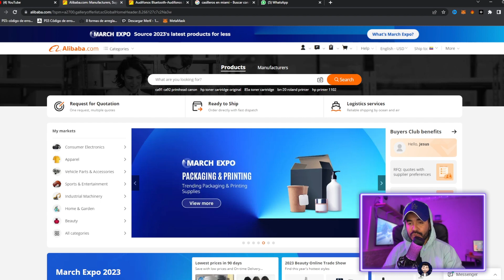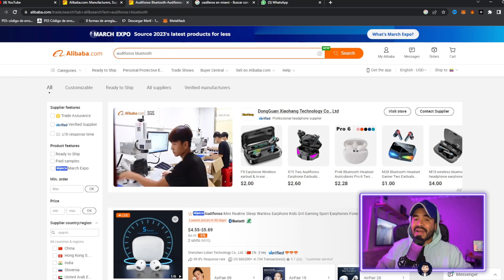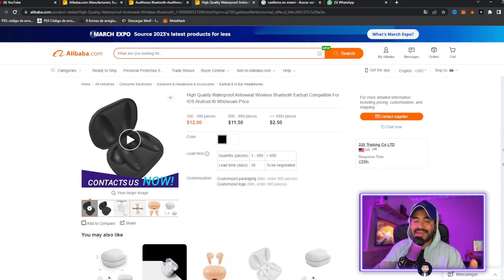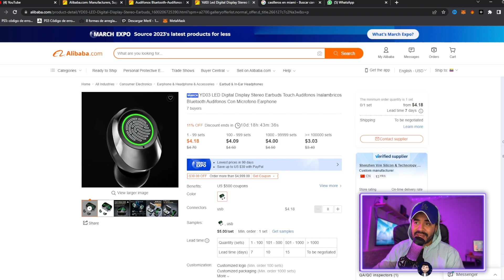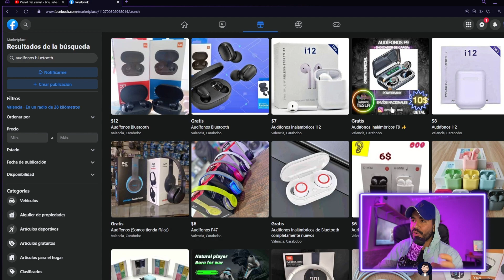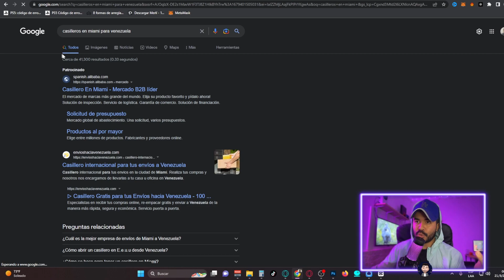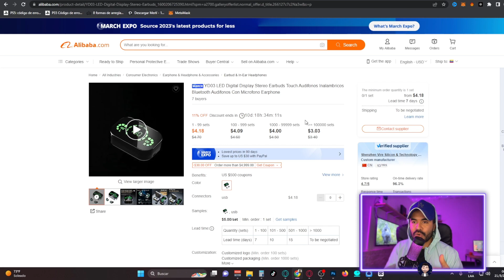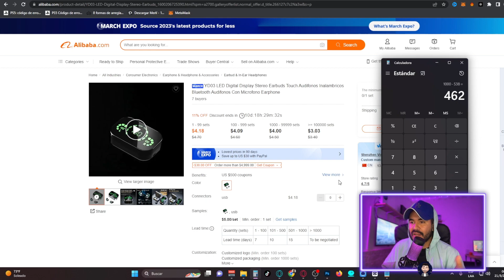💸 2.000$ por MES | Importar productos desde China a Venezuela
Grupo de Trading